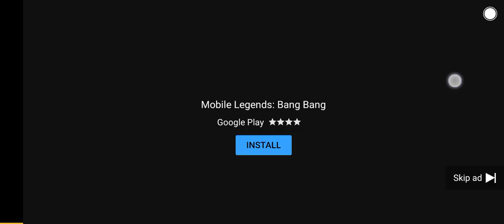New Mobile Legends Ad #2